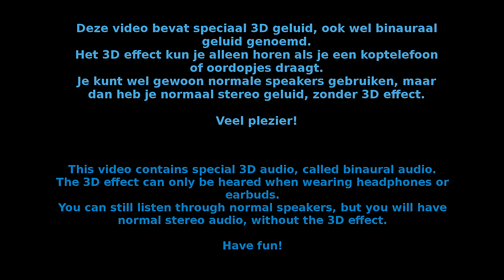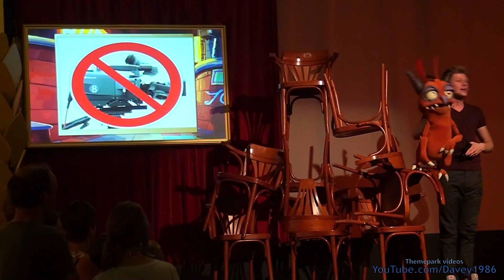[3D audio] Walibi Holland - 5D Experience Pre-show (and main show audio only)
Pre-show in video en binaural audio. Hoofdshow alleen in binaural audio omdat filmen niet toegestaan is.